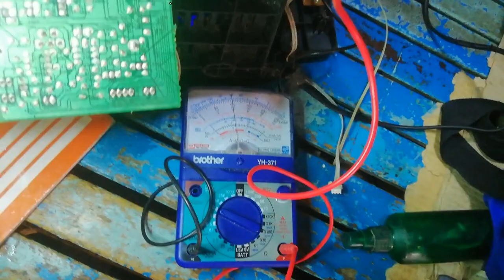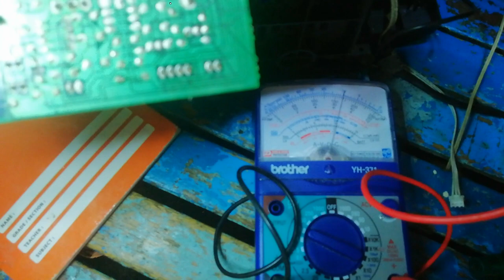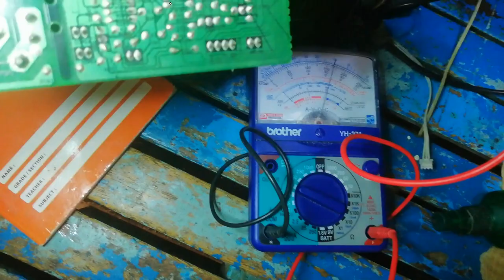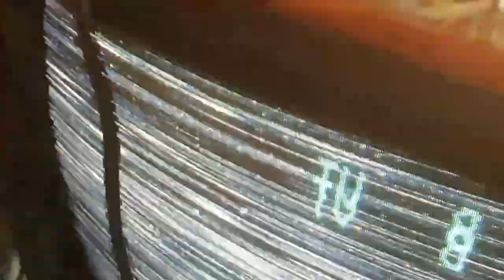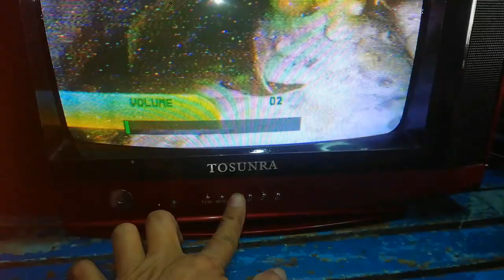isang itong tv na crt na ang problema niya ay patay sindi yong video niya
ito ay para makatulong lang sa mga bagong technician po at puntahan ninyo ang fb page ko doon marami kayong  makukuha ng aral yong fb page ko JPR TECH ELECTRONICS